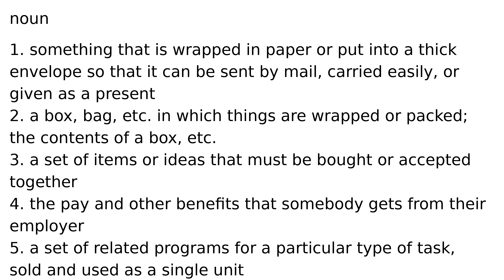package noun meaning meanings definition definitions phonetics pronunciation english dicti